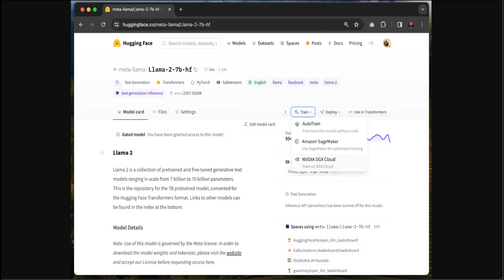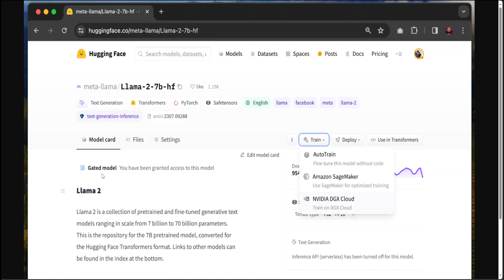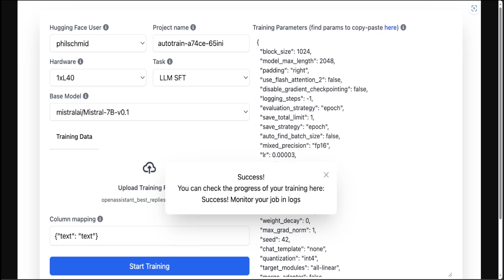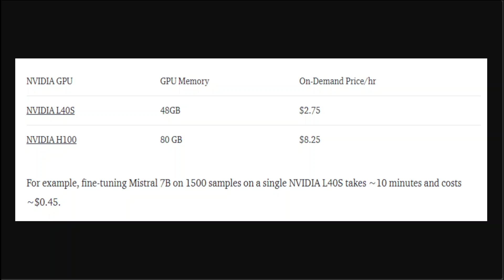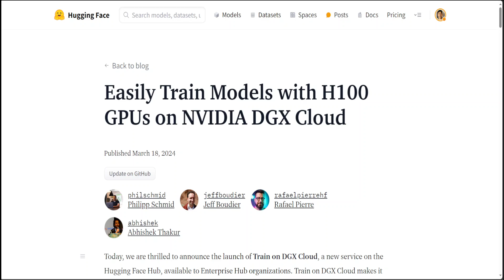Are you GPU Poor? Train Models on Hugging Face and DGX Cheaply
This video introduces new Train on DGX Cloud which is a new service on the Hugging Face Hub, available to Enterprise Hub organizations. Train on DGX Cloud makes it easy to use open models with the accelerated compute infrastructure of NVIDIA DGX Cloud.